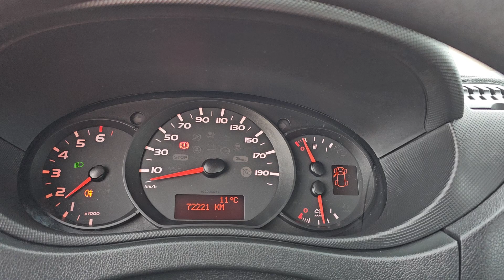Kleyn Vans - RENAULT MASTER 2.3 2018 72,206 km